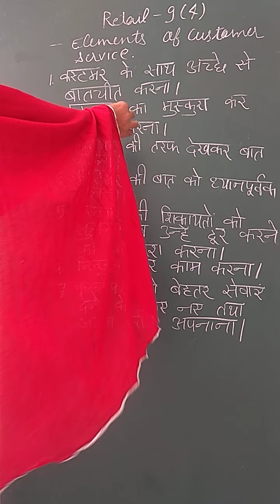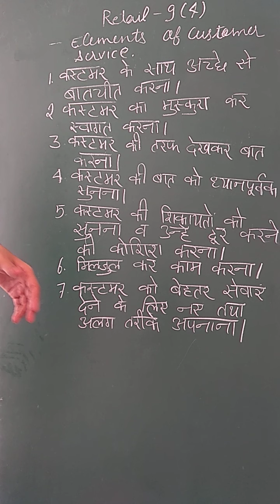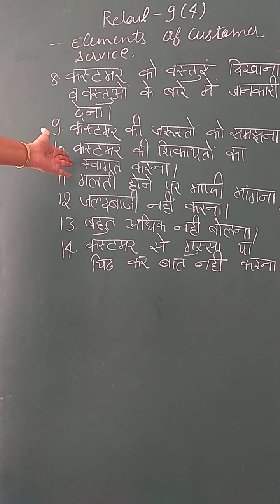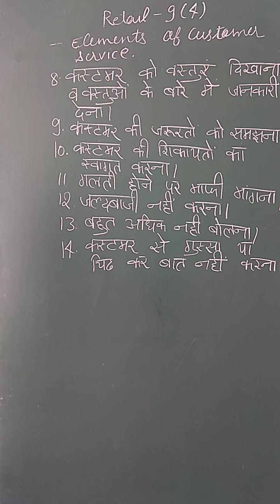Retail class 9unit4. Elements of customer service and how to build relationships with customer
Elements of good Customer services and how to maintain relationships with customers or how to built Rapport with customers.